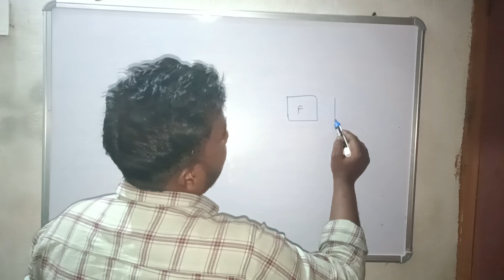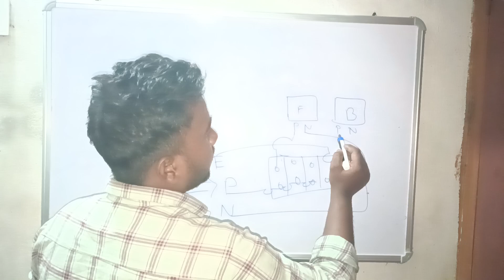1fan 1bulf 1socket connection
1fan 1bulf 1socket connection
swami Vishal Electrician
Vishal Electrician Swami